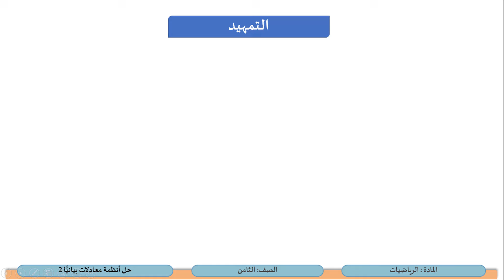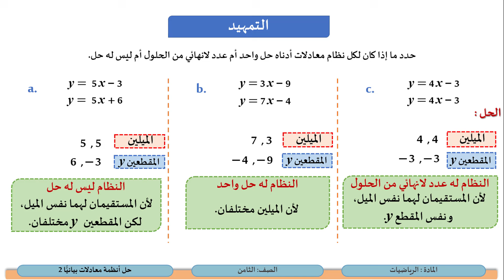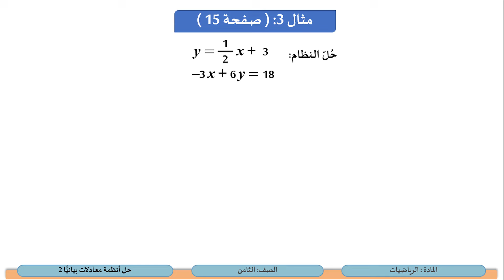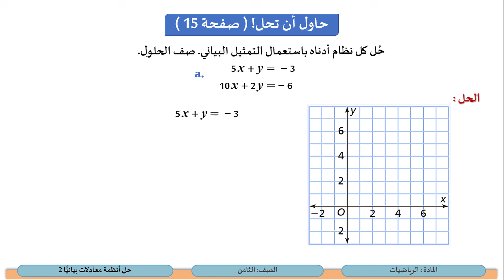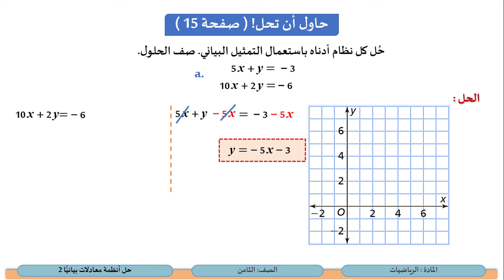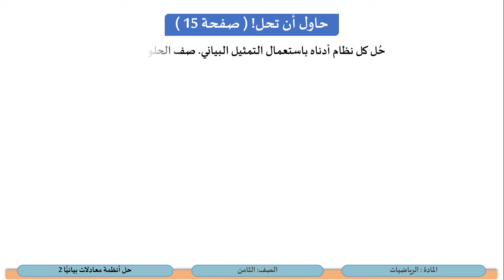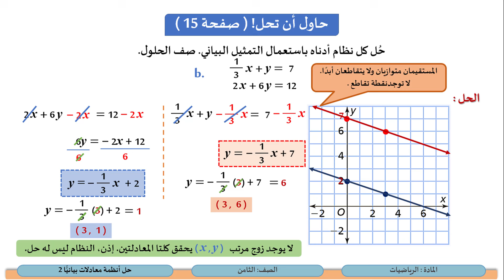الصف الثامن الرياضيات حل أنظمة معادلات بيانيًا 2